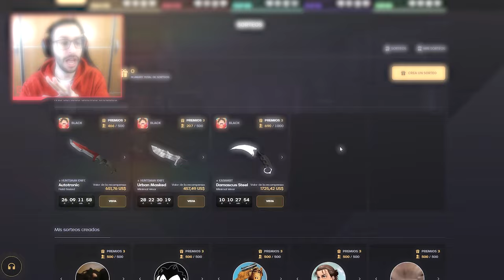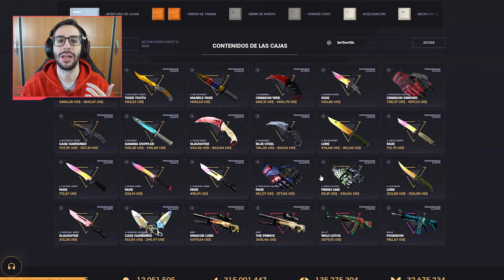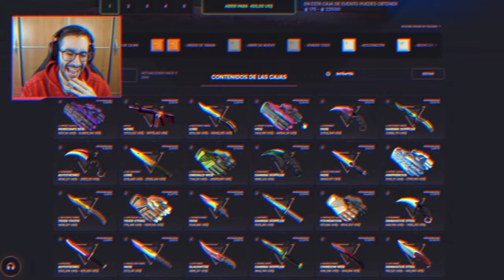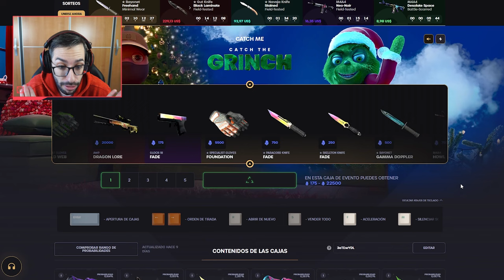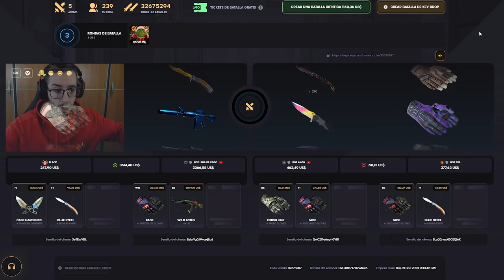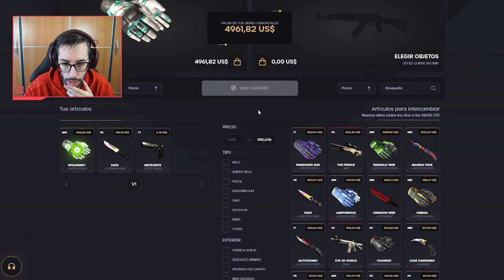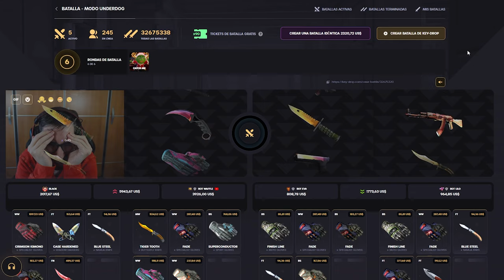¡ABRIENDO SOLO LAS TRES CAJAS MÁS CARAS DE LA PAGINA!